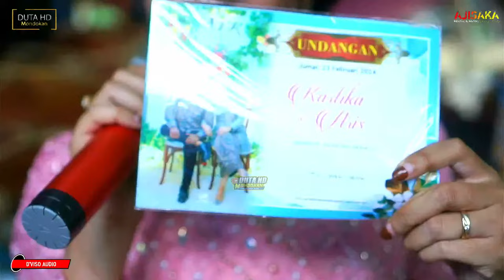Live INA Alah Alah Vs AJISAKA MUSIC//D'VISO AUDIO//DUTA HD MONDOKAN Kalisogo Geyer 17 Februari 2024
Video Dokumentasi
Pernikahan
Rr. Mia Utami Ningsih
Putri Bp. Parjiyo - Ibu. Djayem
Kalisogo RT.04/05, Geyer, Grobogan
Dgn
Bg. Bagas Adi Saputro
Putra Bp. Susilo - Ibu. Puryanti
Kedungklo RT.03/06, Geyer, Grobogan
Acara dilaksankan pda hari Minggu 18 Februari  2024
Bertempat di dk. Kalisogo RT.04/05, Geyer, Grobogan

Kerja Bareng:
- AJISAKA MUSIC
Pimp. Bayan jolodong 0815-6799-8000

-- D'VISO Sound System
Pimp.

- LARAS LUMINTU
Rika Rias Ngasem

- DUTA HD MONDOKAN JILID 1 Mr. Andi - Pendek - Supri
 READY HD/FULL HD  Hp/Wa. 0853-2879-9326